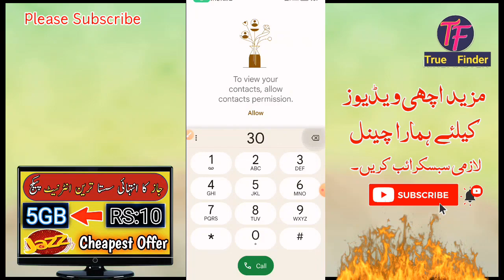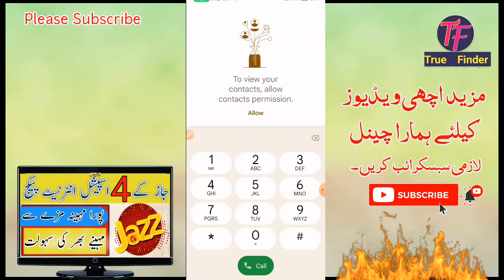Jazz internet and call package weekly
Related queries!